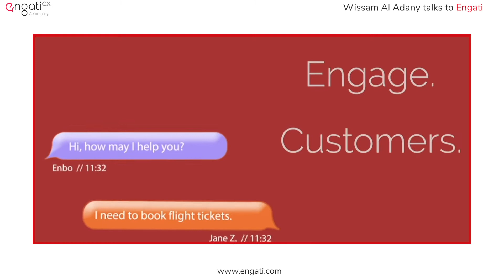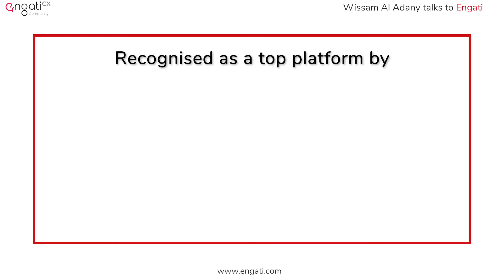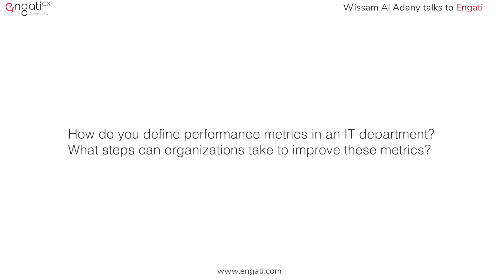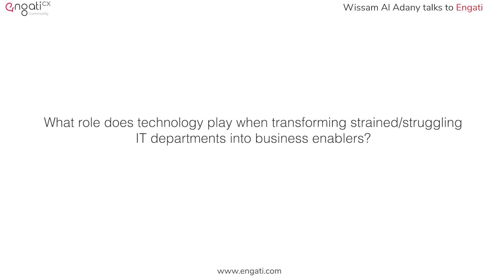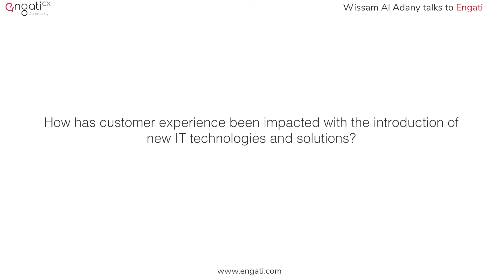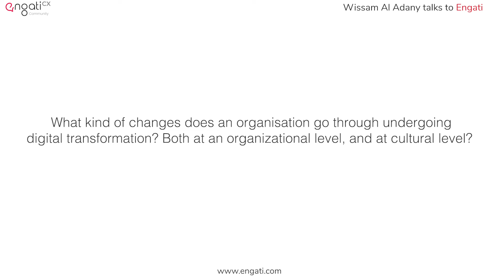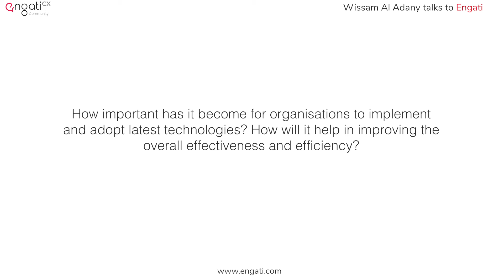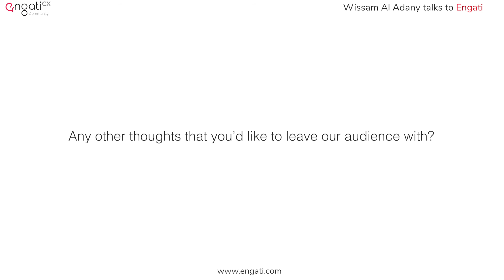Decoding digital transformation - Wissam Al Adany on Engati CX